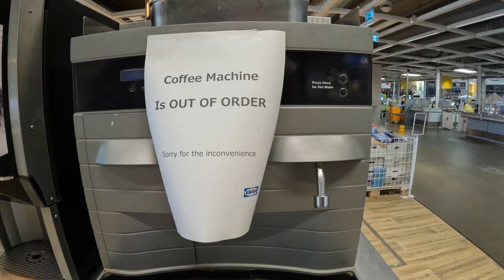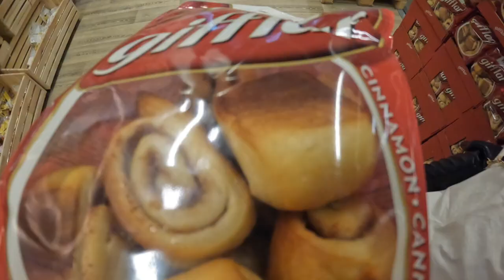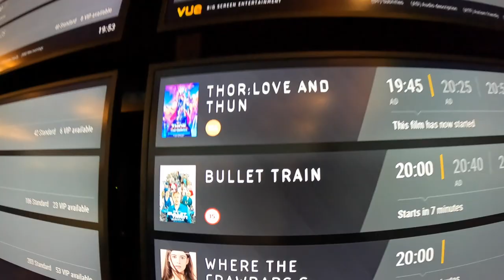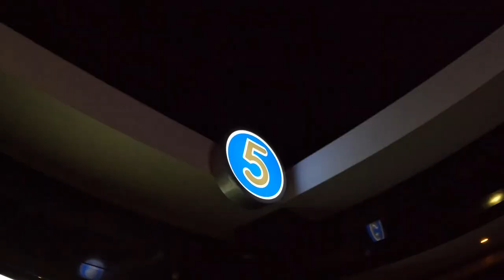A Typical MONDAY || Movie Date-Night || "𝘉𝘶𝘭𝘭𝘦𝘵 𝘛𝘳𝘢𝘪𝘯 & 𝘕𝘢𝘮𝘬𝘦𝘦𝘯" || UK Vlogs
Camera used
vlog - GoPro 10